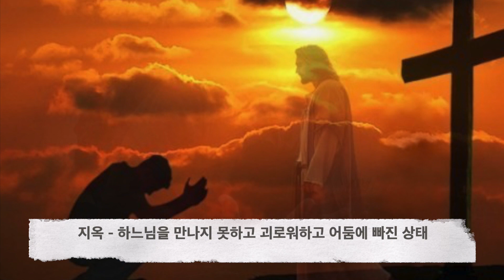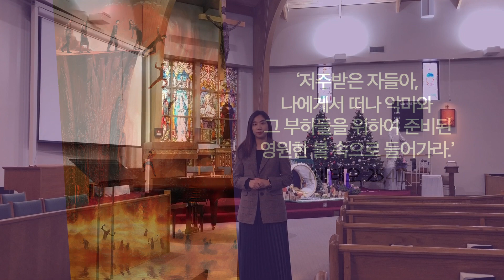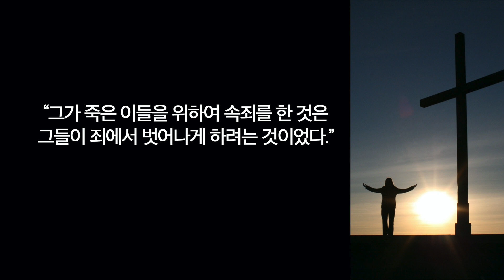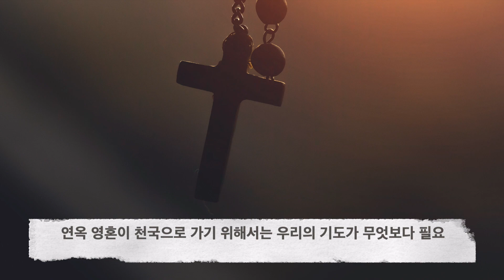3분교리: 천국과 지옥 그리고 연옥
성 정하상 바오로 성당
3분교리: 천국과 지옥 그리고 연옥